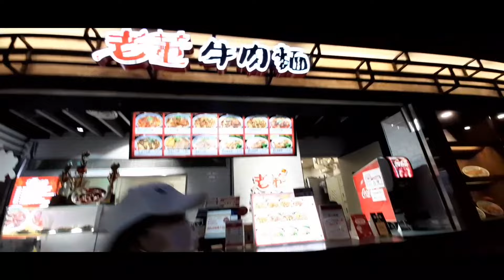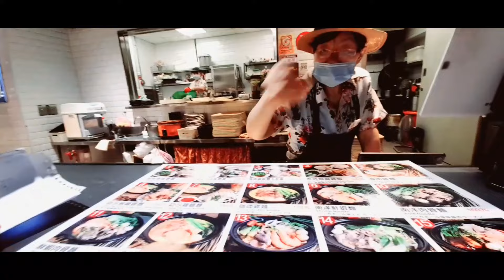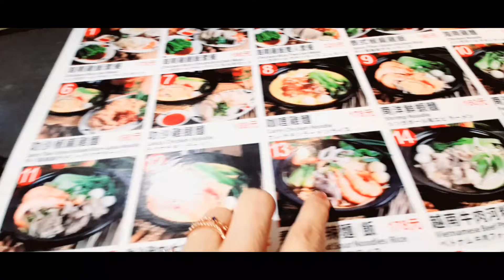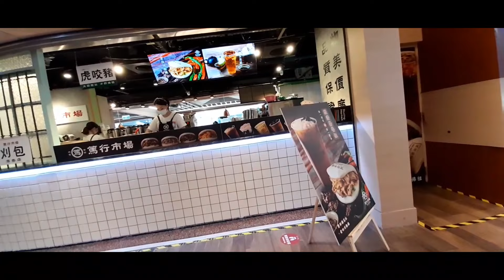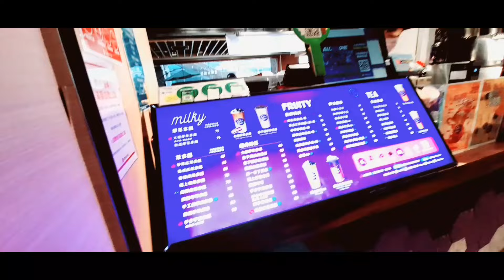TaraLet's Eat! / Ginutom kalalakad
Enjoying Our day in a simpliest way,
will relieve our homesickness from our Family.
People working outside their homeland are missing a lot of things they used to... Like, food, bonding, etc.
We buy puto outside and we just eat it inside the foodcourt.
No filipino food inside.
We just try a Thai food.

Location:
Nangang Station Taipei TAIWAN.

PLs. 👍 💞 🔕